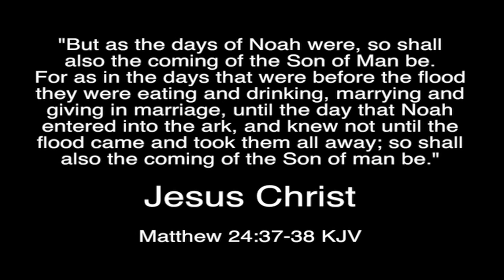Get Into The Ark! Time is running out!